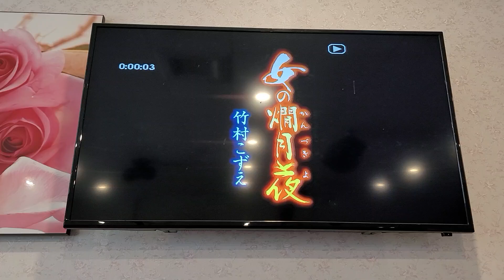梁淑珠～女の燗月夜（大崗山丶新銀座歌友會聯誼）